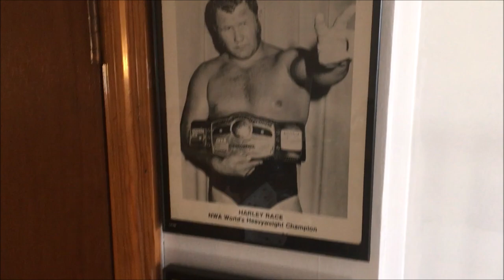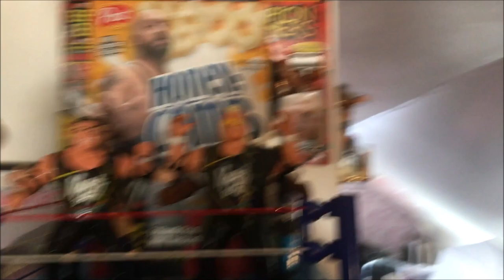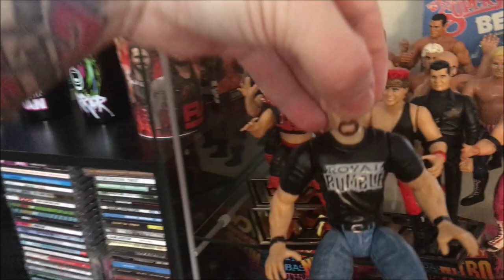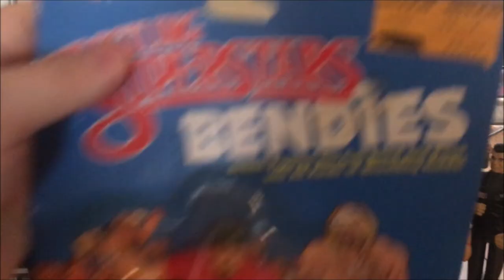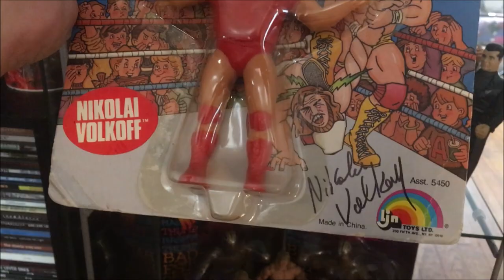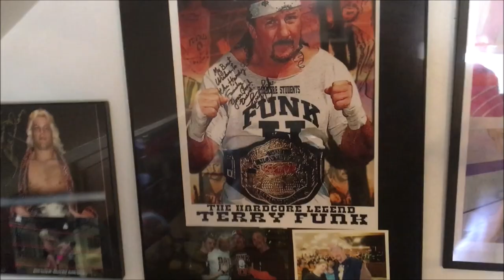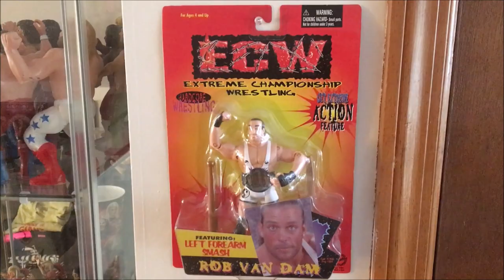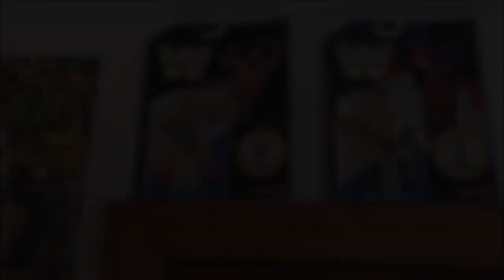Brian's Wrestling Collection (Episode 2) - The DETOLF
On This Episode of Brian's Wrestling Collection, Brian Shows off the figures that he previously had in his DETOLF before this show aired! A DETOLF? What's a DETOLF? It's a Glass Cabinet (Very Nice) from Ikea! Perfect for storing wrestling collectibles such as Belts, Figures, Masks & More! From AWA Remco to Mattel Retro - Brian Shares Some Of His Favorite Figures in his collection as well as the Brian Hardy Gaddor Wrestling Buddy Available for Purchase later in the year! Be Sure to Like the video by giving a big thumbs up!